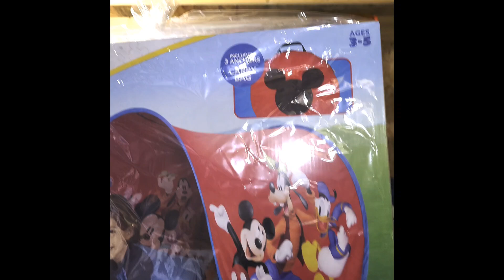Custom order complete